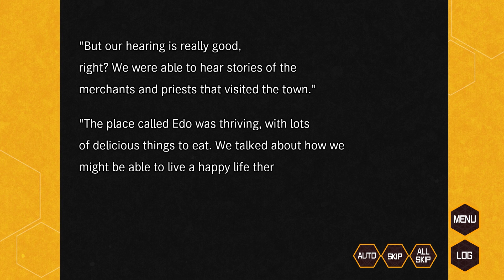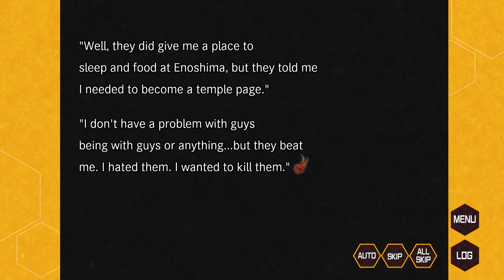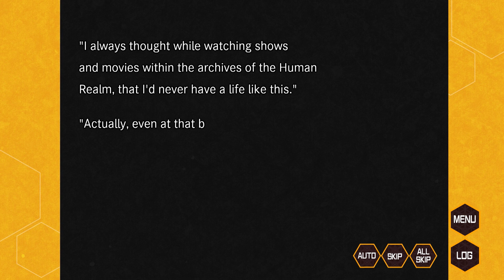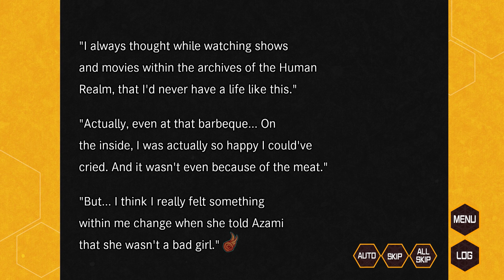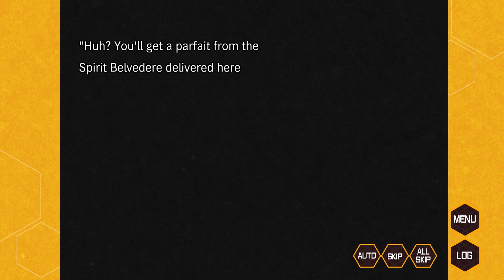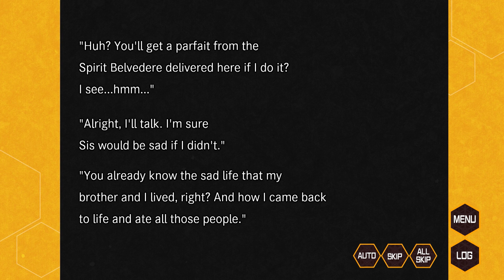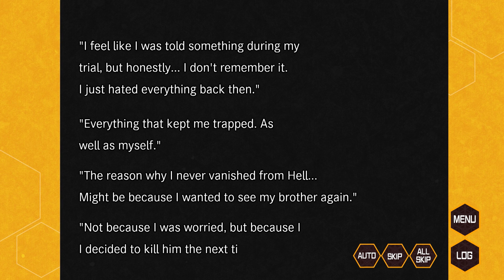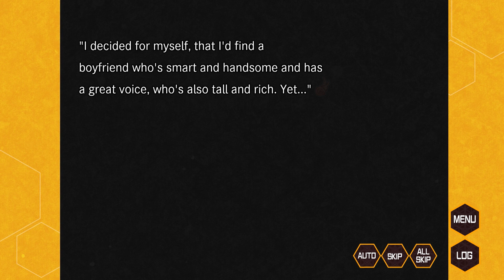Tengoku Struggle | Part 23